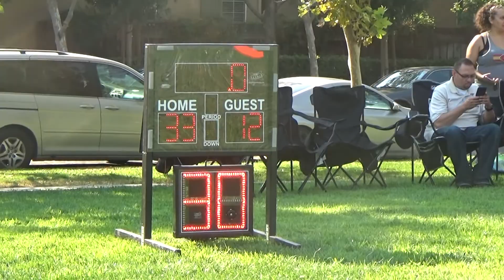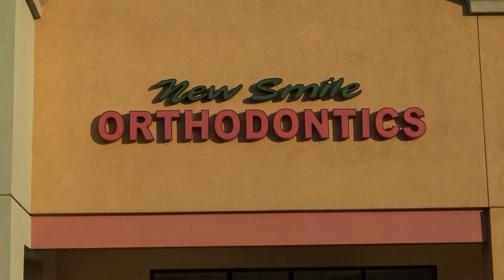MHFF 2017 - Week 1 - Jr Novice F1 & F2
Week 1 - The Jr Novice Division
Broncos vs Chiefs on Field 1 & Colts vs Jets on Field 2.